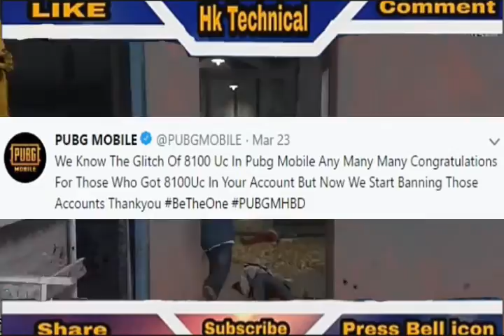pubg mobile New feature horse riding|pubg mobile biggest glitch free 8100uc not account ban.lag fix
Hi friends today video intresting topic. Pubg Mobile disccus 3 topic 1.biggest glitch free 8100uc no ban 2.pubg mobile horse riding New upcoming feature 3.pubg mobile future fix this problem .  watch full video.i hope you're liked the video.

DEAR DEVELOPERS OF PUBG MOBILE. FIX THIS GAMEPubg Mobile Official Response On 8100 UC Trick 🤨 | Pubg Mobile 8100 UC Trick | Pubg Mobile Banned ✔How to Buy 8100 UC for free in PUBG Mobile | FREE UC Trick8100 PUBG UC TRICK WORKING? PUBG will Ban 8100 UC Users? 140RS Google play credit trick?
8100 Uc Account Ban News 😰| 8100 uc Offer still working ?
8100 UC PUBG Trick Error & Ban Fixed! 140Rs Google Play PUBG Solution!8100 UC PUBG Glitch Fixed? 140 Rs Google Play Reward Offer Not Working?
PUBG Mobile Account Banned ? 8100 UC Glitch accounts banned or not?
FREE 8100 UC IN PUBG GLITCH NO BAN || FREE 8100 UC TRICKPUBG horse riding Upcoming content - 2019 hindi
PUBG Horse RIDING - HORSES in Pubg | PUBG Future Content *LEAKS - HORSE Riding in PUBG !!!PUBG Mobile Horse Riding Concept|Horse Riding in Pubg Coming feature,|Pubg Me Horse 😜 FlameBoyZ
PUBG Horse RIDING | PUBG Future Update | Horse Riding gameplay Pubg Mobile
Pubg Mobile New Feature Horse Riding || New Update Horse Riding Pubg Mobile
PUBG MOBILE: HORSE RIDING* NEW Upcoming feature of pubg mobile in horse! GAGANGAMERPUBG MOBILE: *HORSE RIDING* New Upcoming feature of pubg mobile, Horse Riding Leakes | gamexpro
Pubg Mobile 0.14 Update Leakes || Pubg Mobile New Gun, Vikendi Update, Horse Riding and Real Chicken
Horse Boi plays PUBG Mobile | TPP Squads | PUBG Mobile
PUBG MOBILE: HORSE RIDING New Upcoming feature of pubg mobile, Horse Riding Leakes Tamil
HORSE RIDING IN PUBG MOBILE IS COMING SOON![NEW UPDATE]pubg mobile New feature horse riding||pubg mobile biggest glitch free 8100uc not account ban||pubg mobile future